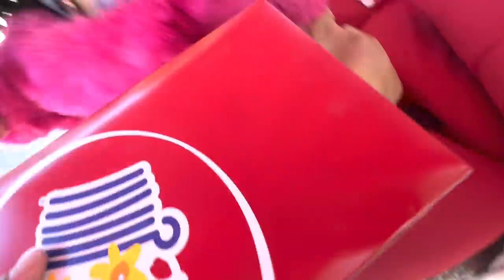Narally Morales wishes Laura Najm would propose